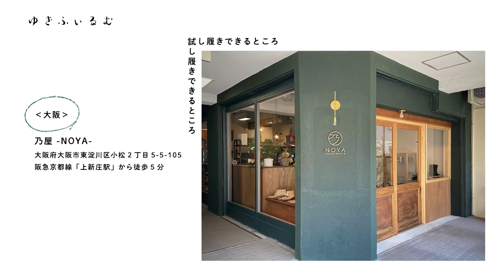【お店図鑑 KOTOKA】奈良の靴を奈良でのんびり堪能しました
今回は、奈良の靴「KOTOKA」のお店図鑑です＾＾
奈良に伺いディレクターの鈴木理也さんにナビゲートしていただきました〜！
試し履きをしながら、革のことやエイジングなどためになるお話を聞かせてもらっています＾＾
靴下チェンジもやっております！
今回ものんびりゆっくり楽しんでいただけたら嬉しいです😊

【今回ご紹介したブランド】
KOTOKA（「奈良の靴」サイト内 ）

【試し履きができる場所】
東京
FANS.(ファンズ) 新橋店
〒105-0004 東京都港区新橋2-17-14
JR東日本 新橋駅構内 (SL広場前)

大阪
乃屋
〒533-0004 大阪府大阪市東淀川区小松2-5-5

奈良
奈良 蔦屋書店
〒630-8013 奈良県奈良市三条大路 1-691-1
奈良県コンベンションセンター内